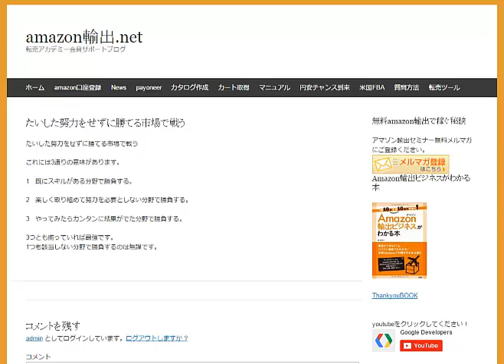たいした努力をせずに勝てる海外市場で戦う３パターン